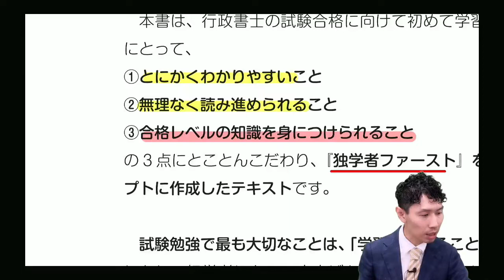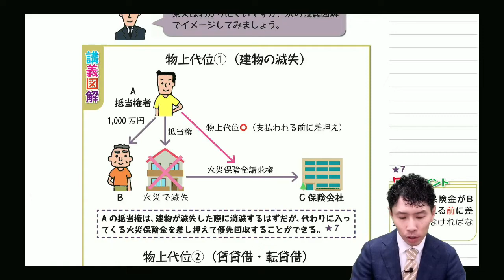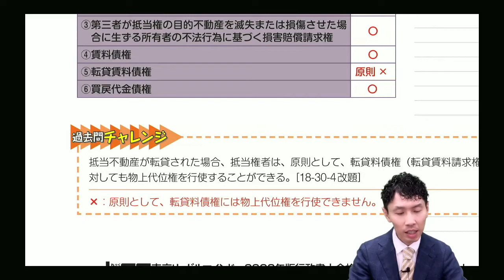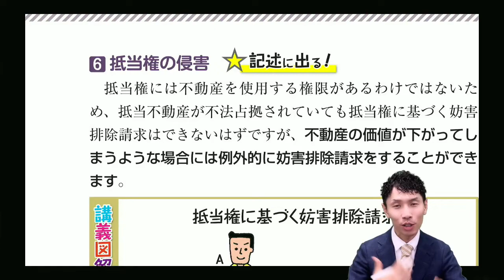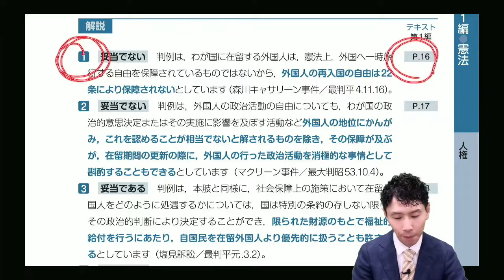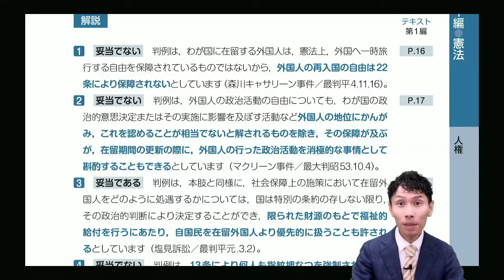執筆者が語る「合格のトリセツ」の魅力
この動画はLECが出版する『2023年版 行政書士 合格のトリセツ』シリーズのプロモーション動画です。

【関連リンク】
■『行政書士合格のトリセツ」シリーズ11月上旬発売予定！